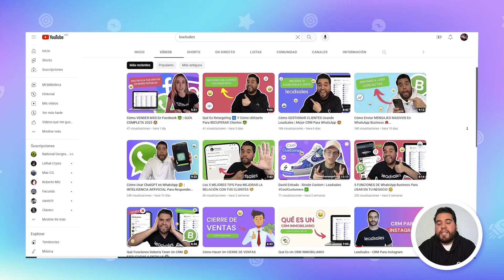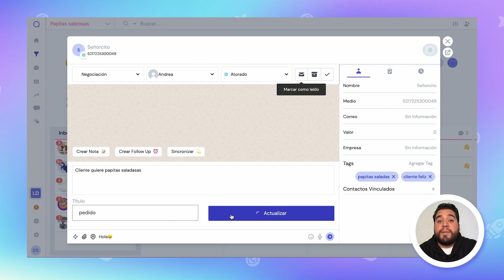Frases Y Palabras GANADORAS Para VENDER MÁS En WhatsApp 🤑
¡Hola, Leadsaler! 👋🏻

También te presentamos Leadsales, nuestro CRM para WhatsApp, Facebook e Instagram con el que puedes gestionar y organizar todas tus conversaciones en un mismo lugar como otra opción para tu negocio.

🟣 Leadsales es el el primer CRM para Ventas en Facebook, Instagram y WhatsApp📲.

✨ Nuestro servicio te permite mantener las conversaciones personalizadas que tanto hemos hablado, desde una misma cuenta que se puede compartir, así que los problemas por la disponibilidad de asesores se reducen al mínimo.

👨🏻‍💻 Te ofrece múltiples embudos de ventas, donde puedes asignar leads a diversos asesores.

00:00 Frases Y Palabras GANADORAS Para VENDER MÁS En WhatsApp 🤑
00:56 La primera impresión en redes sociales
01:50 Características de las marcas
02:49 Cómo crear una descripción de alto impacto en WhatsApp
04:00 Cómo cerrar más ventas
05:14 Qué es Leadsales

👉🏼 Comenta qué otro video te interesaría ver en nuestro canal